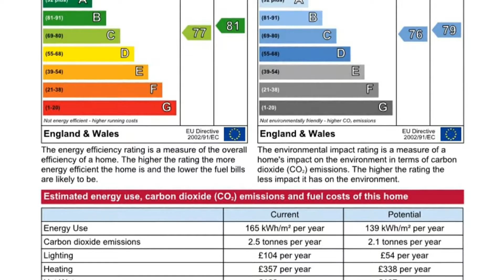Tankerton Road, Tankerton, Whitstable